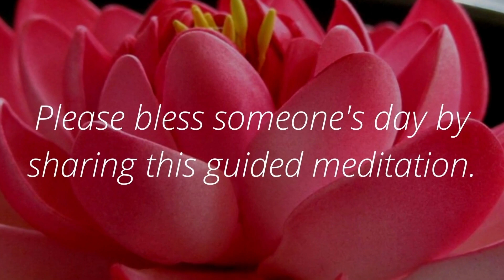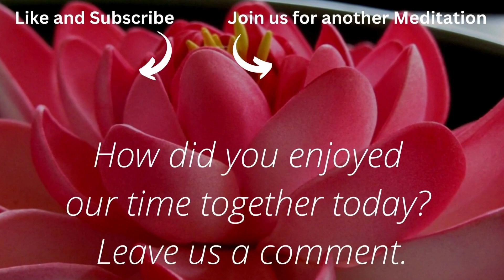Achieving Spiritual Enlightenment | Guided Meditation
▶︎ In this guided meditation, we'll explore the various techniques and practices that can help you unlock a higher level of consciousness and experience greater inner peace and clarity. Whether you're new to meditation or looking to deepen your practice, this video has something for everyone.

▶︎ Thanks for tuning in to my video. I hope you found it helpful and enlightening.

It really means a lot to me and helps me to continue creating content that you enjoy.

I always love hearing from you and it helps me to improve my content.

Best regards,

EnlightenedLotus